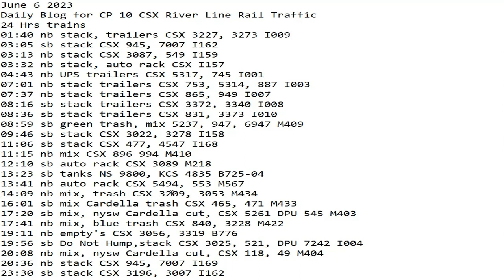June 6 2023 BigTrains.TV CP 10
24 Hrs trains
01:40 nb stack, trailers CSX 3227, 3273 I009
03:05 sb stack CSX 945, 7007 I162
03:13 nb stack CSX 3087, 549 I159
03:32 nb stack, auto rack CSX I157
04:43 nb UPS trailers CSX 5317, 745 I001
07:01 nb stack trailers CSX 753, 5314, 887 I003
07:37 nb stack trailers CSX 865, 949 I007
08:16 sb stack trailers CSX 3372, 3340 I008
08:36 sb stack trailers CSX 831, 3373 I010
08:59 sb green trash, mix 5237, 947, 6947 M409
09:46 sb stack CSX 3022, 3278 I158
11:06 sb stack CSX 477, 4547 I168
11:15 nb mix CSX 896 994 M410
12:10 sb auto rack CSX 3089 M218
13:23 sb tanks NS 9800, KCS 4835 B725-04
13:41 nb auto rack CSX 5494, 553 M567
14:09 nb mix, trash CSX 3209, 3053 M434
16:01 sb mix Cardella trash CSX 465, 471 M433
17:20 sb mix, nysw Cardella cut, CSX 5261 DPU 545 M403
17:41 nb mix, blue trash CSX 840, 3228 M422
19:11 nb empty's CSX 3056, 3319 B776
19:56 sb Do Not Hump,stack CSX 3025, 521, DPU 7242 I004
20:08 nb mix, nysw Cardella cut, CSX 118, 49 M404
20:36 nb stack CSX 945, 7007 I169
23:30 sb stack CSX 3196, 3007 I162